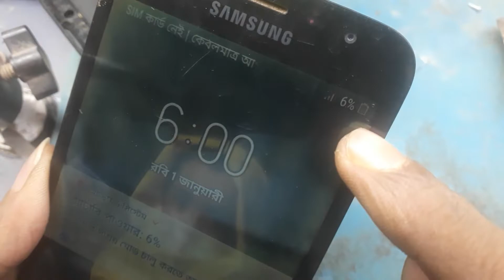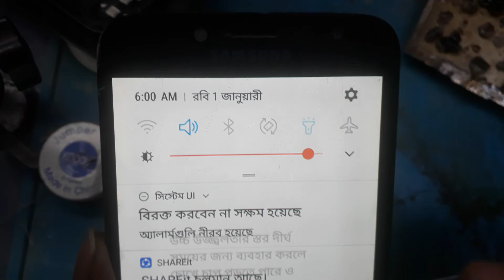Samsung j250f (j2/2018) charging indicator not showing/ charging problem solution